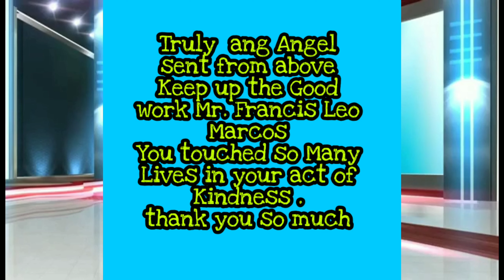FRANCIS LEO MARCOS DITO MO MAKIKITA NA MAY MALASAKIT SIYA SA KAPWA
Francis Leo Marcos napakabuti ng pinakita mo sa sambayanang Pilipino, Bayani ng masa ngayung pandemic

Ito yung panahong hindi pa nakikilala sa social media si FRANCIS LEO MARCOS, mapakasimple at masaya.
 research.
Kindly inform me first please before doing anything. Thank you, GODBLESS